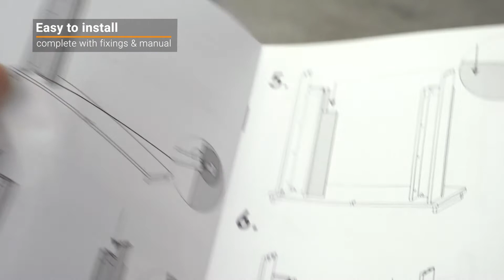Adam Milan Fireplace in Pure White & Grey with Vancouver Electric Fire in Brushed Steel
- Pure white & grey surround, back panel & hearth.
- Brushed steel electric inset fire.
- Up to 2kW heat output with LED flame effect only setting.
- Assembly required.

The Adam Milan electric fireplace suite offers an attractive and modern focal point for your home. The modern pure white surround is combined excellently with the brilliant Adam Vancouver electric inset fire. The fire is supplied with a 4-sided trim and provides a heat output of 1kW to 2kW. The Vancouver also features an LED flame effect only option and coal effect fuel bed.